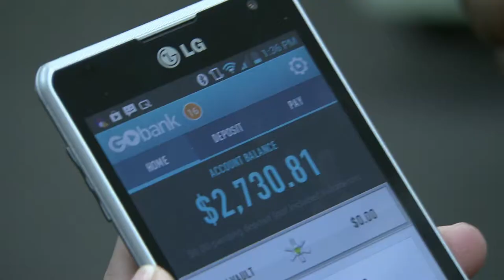Project Runway Contestants Use GoBank at Coney Island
Unlimited games for $100?! The Fortune Teller would say "yes" to that!

GoBank is an official sponsor for the 12th season on Lifetime's Project Runway! Designers will use GoBank throughout the season to manage their money. And sounds like they like it :)

Visit GoBank.com to learn how to open an account today!